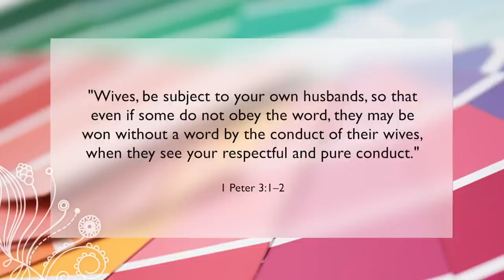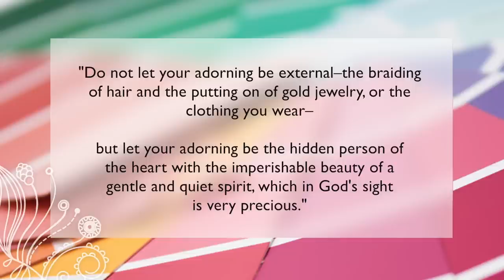The Power of Submission (True Woman 201: Interior Design)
Submission is generally considered something that’s weak in today’s society, but Mary Kassian and Nancy Leigh DeMoss show just how powerful it can be. As they look at 1 Peter, we’ll see how Christ’s submission to His Father is the characteristic that won salvation for us. And that kind of soft and amenable spirit is what God wants for us as well.

When we do submit to the God-ordained authorities in our lives, we’re not necessarily trusting in a person, but rather we’re trusting that God is in control and He will do what is right and good.

To get your copy and view the entire series, Available with this study is the complete set of ten videos accompanying each chapter to aid in individual study or group discussion. So gather your friends together and use this as an opportunity to let God do an extreme makeover in each one you.

True Woman 201 is a True Woman Imprint Book, a publishing line for the True Woman Movement, a ministry of Revive Our Hearts.

Videos like this are only possible with the support of viewers like you. Please consider giving generously to the work of helping women thrive in Christ